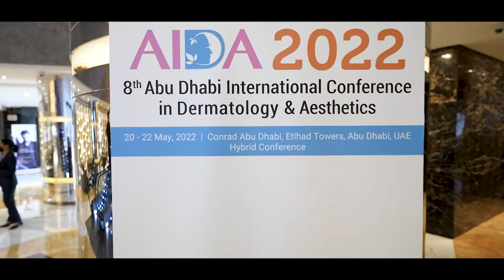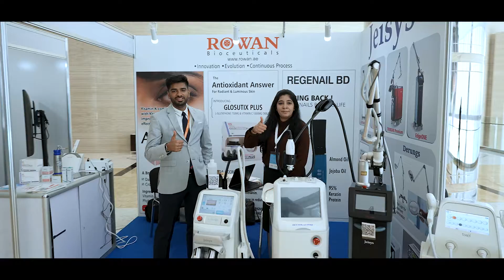8th Abu Dhabi International Conference in Dermatology & Aesthetics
8th Abu Dhabi International Conference in Dermatology & Aesthetics